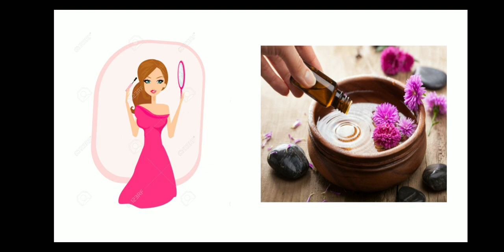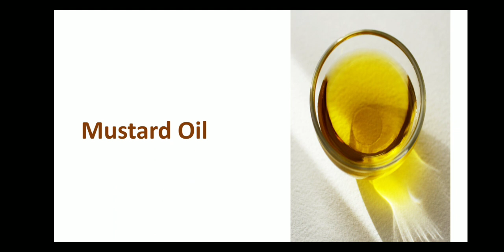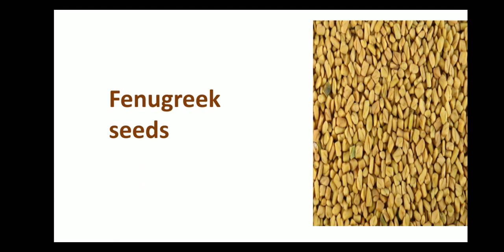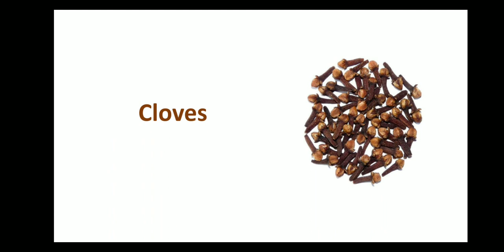Grey hair treatment | premature grey hair treatment | how to cure grey hair/white hair |homemadeoil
Aaj ke video me aap seekhege
Safed Baal ko Kale karneka aasan traika.Ab banaye ghar par asani se balo ko kala karne ka tarika. Aaj kal choti umar me hi baal safed hone lage hai, bachho ke bhi baal safed hone lage hai, ye homemade oil aap bachho ke balo me bhi laga sakte hai.

how to cure grey /white hair
premature grey hair causes and remedy
reverse grey hair naturally
Genetic grey hair turn black one month
genetic grey hair
grey hair to black naturally
for jet black at home
can I reverse grey hair
white hair to black permanently
one step heena indigo process for grey hair
naturally black hair
homemade oil
miracle health and beauty tips

hair oil for black
hairwhite hair problems,grey hair problems,home remedy for white hairhair dye,natural hair dye,hairfall controlhome remedy for hair,damage hair ki trick
growthhomemade oil for hair fall.homemade oil for hair regrowth,white hair problem solution, how to turn grey hair to black naturallyHomemade oil,hair growth
solution,hair oil,how to make hair oil at home.hairfall solution,hair oil banane ka tarika,hair oil kaise banaye
aur hhi tine dakhiva Ma vah kaica karın?

reverse grey hair success stories

methi dana for hair fall
methi dana for hair mask
methi dana for hair regrowth
methi dana for hair growth pack

methi dana for hair thickness
methi dana for hair growth mask
methi dana for hair dandruff

melanin oil for hair
m
rice and methi mask for hair

homemade collagen powder

melanin hair care

rice and fenugreek hair mask

melanin oil
turai oil for grey hair

methi and rice hair pack

methi rice hair mask

collagen powder

homemade kalonji oil for black hair
homemade amla hair oil for super fast hair growth
fast hair growth home remedies
fast hair growth in a week for men
Homemade oil for hair growth

homemade oil for hair fal
homemade oil for hair regrowth

amla hair oil for hair growth

how to turn grey hair to black naturally
natural pooja

skin tightening home remedy for face || skin tightening face mask| Anti aging| Result in first use

Hair care | Best hair care | flaxseed zel for fast hair growth |Get long hair

How to make collagen powder at home | Homemade collagen|घर पर collagen powder कैसे बनाये

grey hair reversal success stories

premature grey hair treatment

grey hair reversal

hair oil for white hair to black